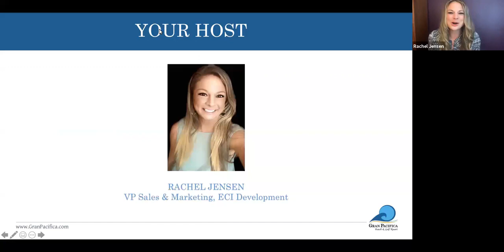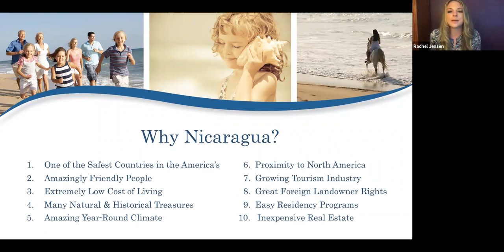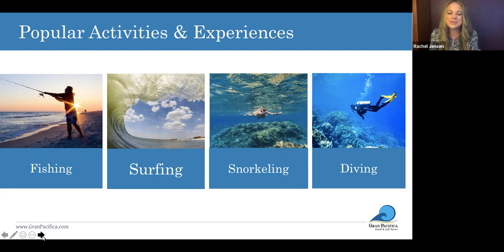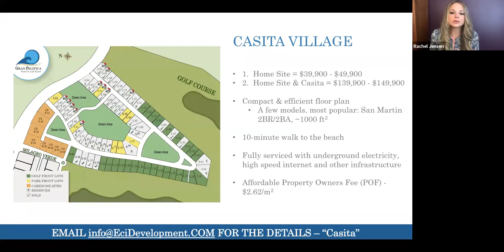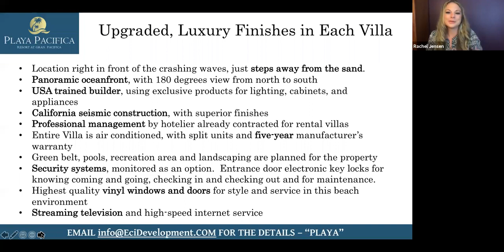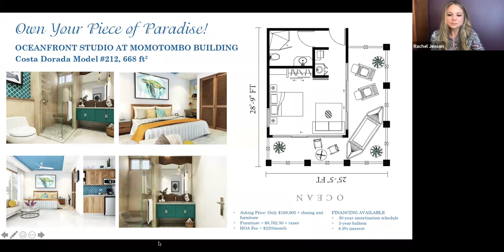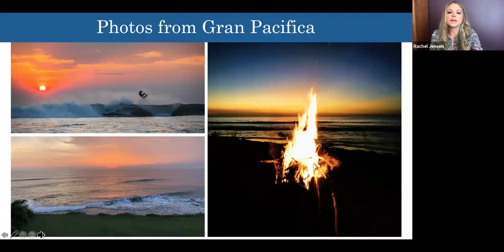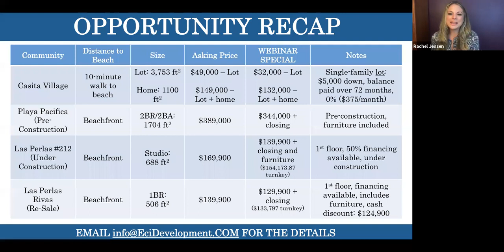Discover Gran Pacifica Communities : Las Perlas Oceanfront Condos & Casita Village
There are so many excellent reasons to be looking globally. The key to making it happen is to take action. “Action is the true measure of intelligence,” Napoleon Hill frequently said. And he’s right. Nothing happens until you do something. But please, “Measure twice. Cut once,” to use an old carpenter’s saying.

Or as I like to say, “We don’t know what we don’t know.” Think about that again. Because we can’t know what we don’t know, I have created this Global Property Resource Kit to Investing in Property Overseas. This is a resource that you’ll want to keep close at hand and reference often during the purchase process.